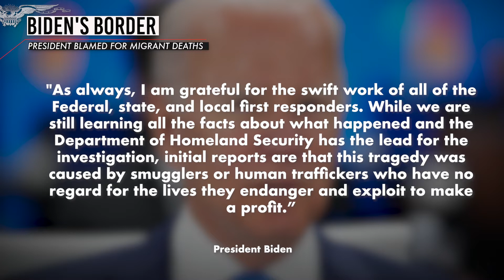Biden again on defensive over handling of border as migrants die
President Joe Biden is spending the week in Europe, but even in Spain and Germany, he can't escape attacks over his administration's handling of the southern border crisis.

Republicans, including Gov. Greg Abbott (TX), roundly blamed Biden for the dozens of migrants who were found in the back of a tractor-trailer that had been parked on the side of a dirt road just miles from downtown San Antonio on Monday evening, leaving more than 50 dead. In response, Biden released a statement calling for a crackdown on criminal smugglers.